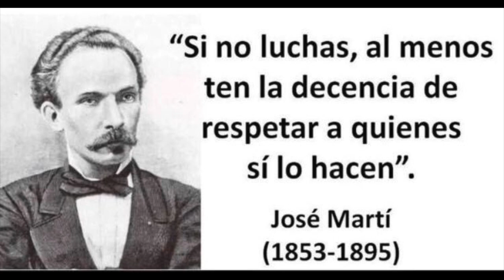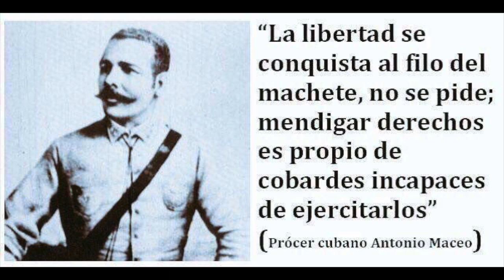🇨🇺Encapuchado🇨🇺 (Cuba es de los CUBANOS)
Cuba es de los CUBANOS